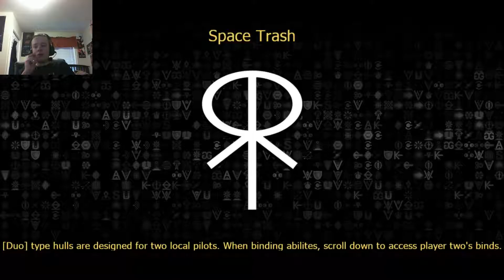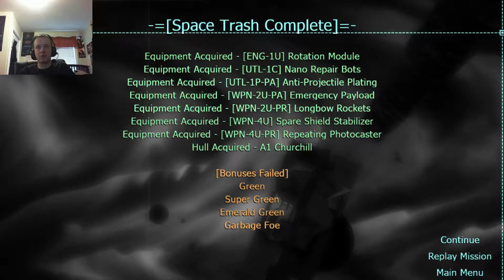Ring Runner Part2 Drifting In Space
In Space Drifting Around
Ring Runner Playlist here